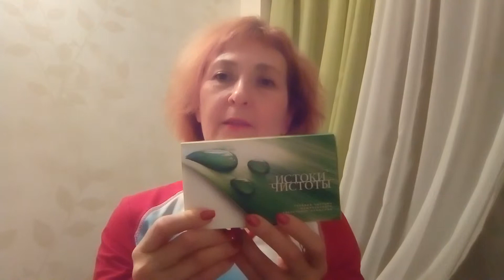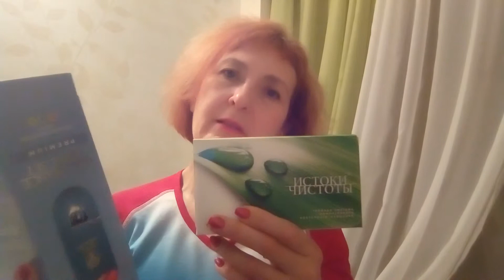Истоки чистоты Сибирское здоровье.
Легендарный продукт - два варианта. Комплексная детокс-программа для красоты и здоровья.